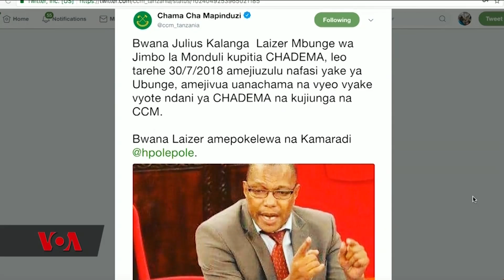Kuhama kwa viongozi wa upinzani Tanzania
Wananchi Tanazania wapokea kwa hisia tofauti wimbi la wabunge wa upinzani kuhama vyama vyao